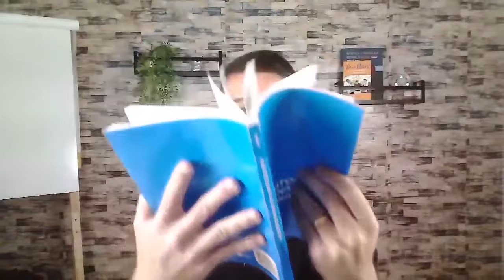Fisioterapeuta, para ter segurança na UTI, não adianta ser um profissional que só decora o livro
Não é só estudar e realizar a prova de títulos para ser especialista em fisioterapia em terapia intenisva.
Não adianta você só decorar o livro, não irá te ajudar.

Você precisa saber atender, que sabe avaliar, traçar uma conduta e realizar uma conduta acertiva.